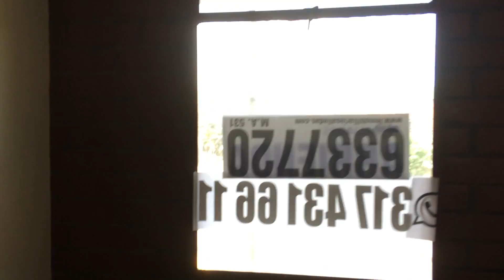Apartamento en arriendo en Afidro - 0140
Apartamento en arriendo en afidro, cuenta con 65 mts, sala comedor en un solo ambiente, tres alcobas con closet, un baño con ducha eléctrica, cocina integral mixta, tiene pisos en cerámica y alcobas en alfombra, cuenta con garaje descubierto sencillo, cerca al transmilenio de la carrera 90, el conjunto cuenta con zona para niños, salón comunal.